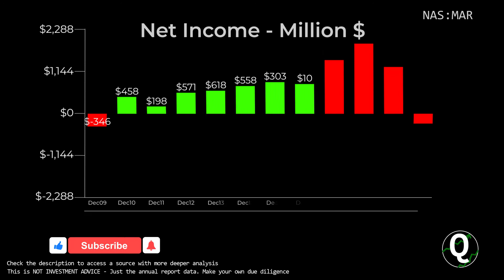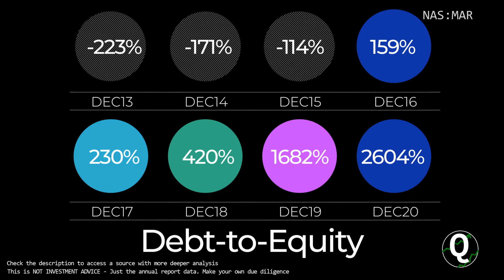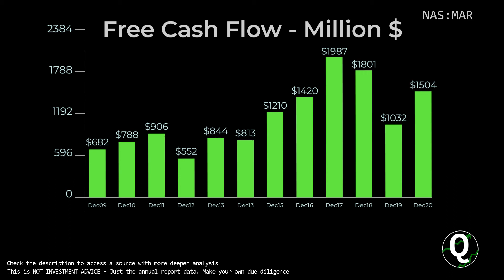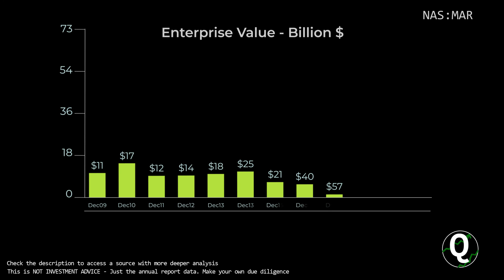$MAR Stock - Marriott International | Quick Financials | LAST 12 YEARS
TIMESTAMPS:
00:00 Revenue
00:10 Total Expenses
00:20 Net Income
00:30 Outstanding Shares (Diluted)
00:40 Net Margin %
00:50 Assets & Liabilities
01:00 Equity
01:10 Debt to Equity
01:20 Stock Price
01:30 Cash
01:40 Short-Term Debt
01:50 Long-Term Debt
02:00 Cash Flow from Operations
02:10 Cash Flow from Investing
02:20 Cash Flow from Financing
02:30 Capital Expenditure
02:40 Free Cashflow
02:50 Market Cap
03:00 Enterprise Value
03:10 Tangible Book value per share
03:20 Projected FCF